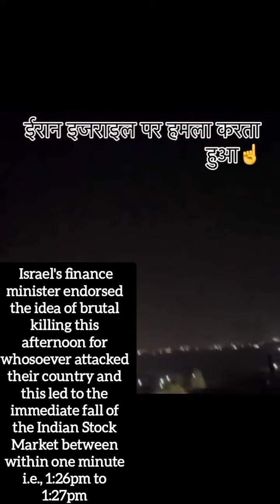NIFTY falls more than 300 points today with the speech of Finance Minister of Israel at 1:26pm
Israel's finance minister endorsed the idea of brutal killing this afternoon for whosoever attacked their country and this led to the immediate fall of the Indian Stock Market between within one minute i.e., 1:26pm to 1:27pm